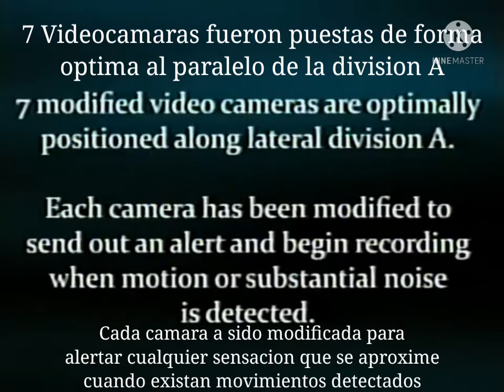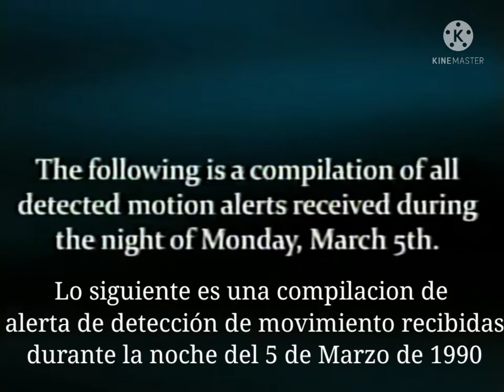The Backrooms - Prototype / Motion Detected [SUB ESP]